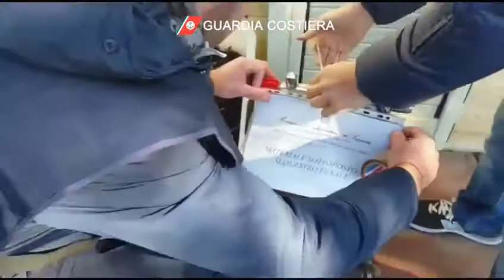sequestro ricci amp porto cesareo guardia costiera